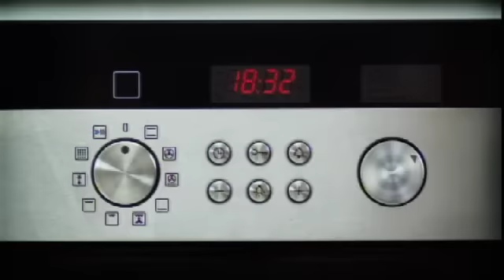Andrea McLean - Tomato soup with orange and olive salad.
Chef Simon Rimmer is joined by co-presenter of the cheeky daytime show Loose Woman, Andrea McLean. In this episode she is cooking a quick and easy chilled tomato soup with orange and olive salad.